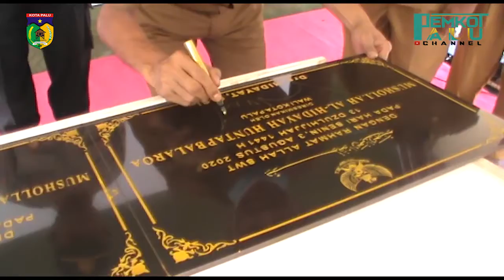HIDAYAT MERESMIKAN MUSHOLA BANTUAN DARI BNI CABANG PALU